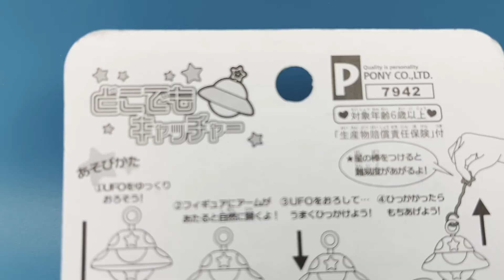【１００円】UFOキャッチャー？？で遊ぶ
意外と、、、